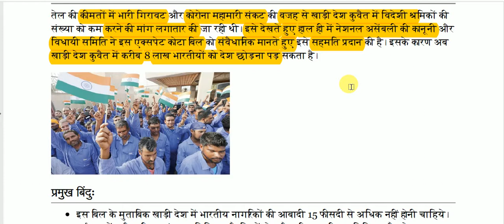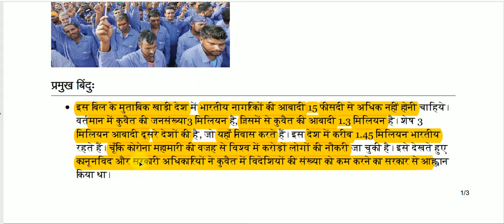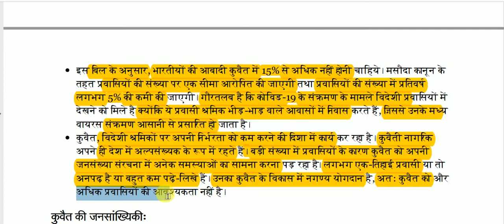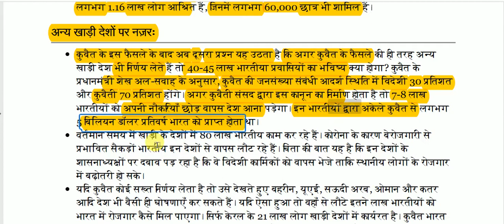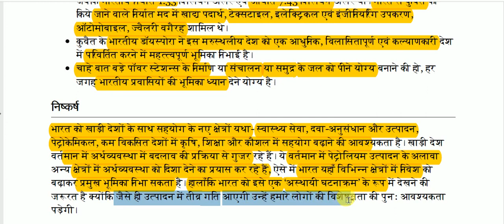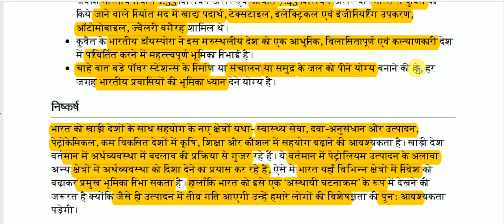कुवैत एक्सपेट कोटा बिल || Kuwait expat quota bill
Kuwait expat quota bill for All Competitive Exams like SSC, Railway, IB, Bank, UPSC, BPSC, MPSC, PCS, etc.